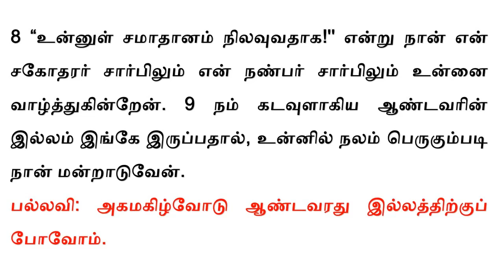திருப்பாடல் 122 - அகமகிழ்வோடு ஆண்டவரது இல்லத்திற்குப் போவோம்.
திருவருகைக்காலம் 01ஆம் ஞாயிறு பதிலுரைப்பாடல் - 01st Sun of Advent Psalm 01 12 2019

பல்லவி: அகமகிழ்வோடு ஆண்டவரது இல்லத்திற்குப் போவோம்.

இசை: திரு.  அண்டோ அருள் பெனடிக்ட் ராஜா,  பாவூர்சத்திரம்.
பாடியவர்:  திருமதி. லூர்து அந்தோணி மார்சல் பாவூர்சத்திரம்.